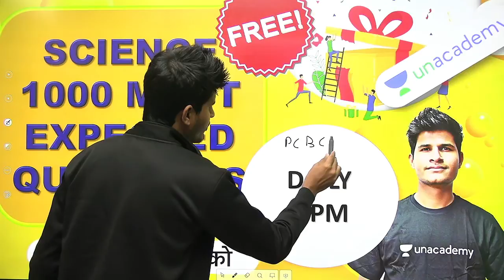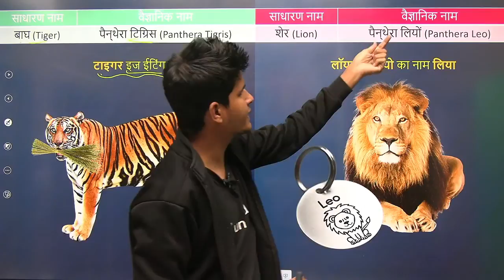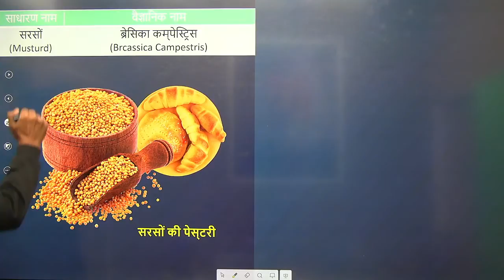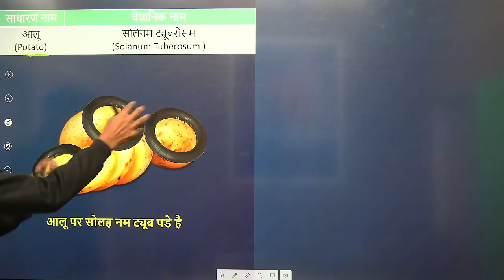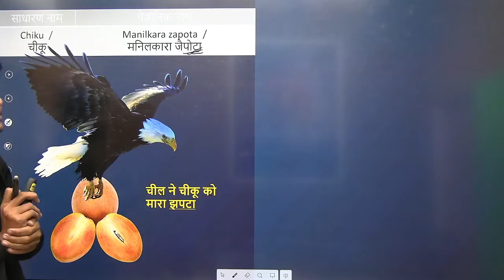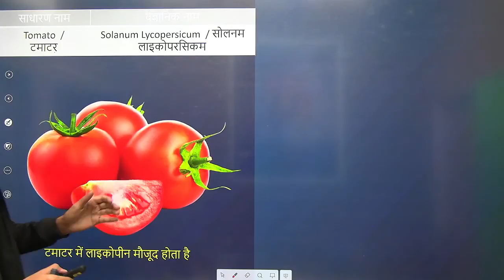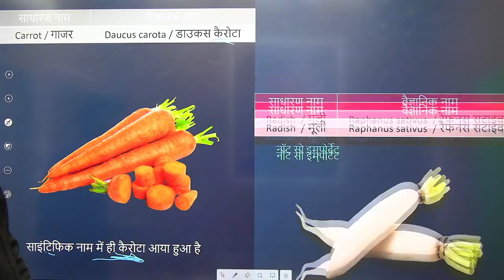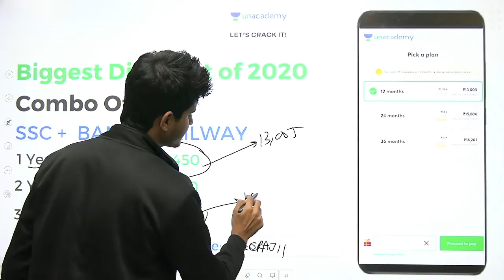9:30 AM - RRB NTPC 2020-21 | Scientific Names Short Tricks by Neeraj Jangid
RRB NTPC 2020 Science by Neeraj Sir |  RRB NTPC Science Questions | Scientific Names Short Tricks | Scientific Names of Animals and Plants | wifistudy

✿ Morning Shows:
05:00 AM - Current Affairs Quiz Show by Bhunesh Sir
06:30 AM - One Word Substitution & Idioms by Harsh Sir
07:00 AM - The Hindu Editorial by Harsh Sir
08:00 AM - Current Affairs Show by Bhunesh Sir
08:40 AM - Vocabulary Show by Harsh Sir

✿ RRB NTPC 2019-20 सफलता Batch:
09:00 AM - General Awareness by Rohit Sir
09:30 AM - General Science by Neeraj Sir
10:15 AM - Reasoning by Deepak Sir
11:00 AM - Maths by Sahil Sir

✿ RRB Group D 2019-20 Selection Batch:
12:00 PM - General Science by Priya Ma'am
12:30 PM - Maths by Sahil Sir
01:00 PM - General Awareness by Bhaskar Sir
01:30 PM - Reasoning by Hitesh Sir

✿ Railway/SSC Exams Special:
03:00 PM - GK by Praveen Sir
04:00 PM - Maths by Santosh Sir
10:00 PM - Maths by Sajjan Sir

✿ Bank Exams 2020-21:
02:00 PM - Maths By Amit Sir
03:00 PM - Reasoning by Sachin Modi Sir
04:00 PM - Banking Awareness by Abhijeet Sir
05:00 PM - English by Narendra Sir

✿ SSC/Banking/All Exams:
05:00 PM - English by Aisha Ma'am

✿ SSC Steno/CHSL/CGL 2020-21 Foundation Course:
06:00 PM - GS by Priya Ma'am
06:30 PM - Reasoning by Deepak Sir
07:00 PM - GA/Current Affairs by Bhaskar Sir
07:30 PM - English by Sandeep Kesarwani Sir
08:00 PM - Maths by Dhasu Sir

✿ RRB NTPC, Group D, SSC, Defence, State PSC:
08:00 PM - Science by Amrita Ma'am

✿ RRB NTPC 2020 Master Stroke:
7:15 PM - Reasoning by Ritika Tomar
9:00 PM - Maths by Rahul Deshwal

✿ SSC JE 2020-21 (Technical) Crash Course:
03:00 PM - Mechanical Engg. by Neeraj Sir
10:00 PM - Electrical Engg. by Ashish Sir
10:00 PM - Civil Engg. by Sandeep Jyani Sir

✿ All Competitive Exams:
06:15 AM - Maths by Ajay Choudhary Sir
11:30 PM - Maths by Ayush Sir

1. One Subscription, Unlimited Access
2. Learn from your favorite teacher
3. Real time interaction with teacher
4. You can ask doubts in live class
5. Limited students
6. Download the videos & watch offline